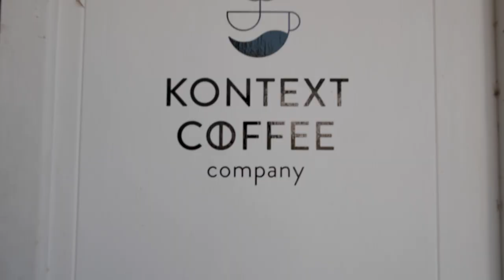The Hard Way – Orange X9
The Orange X9 gravel slayer even makes a trip to fetch essential supplies an adventure. The bike that throws out the rule book.

Film by: Sandy Plenty
Rider: Luther Griffiths